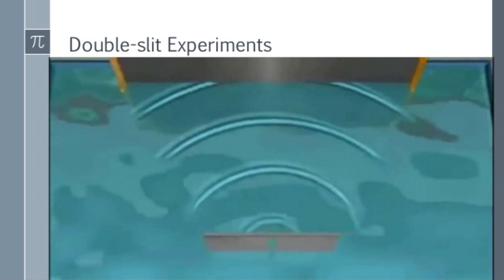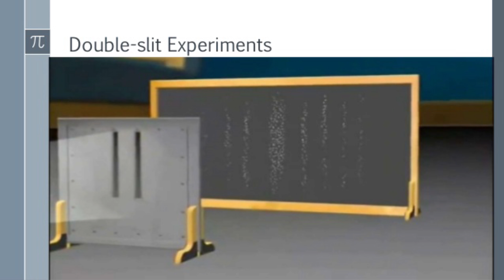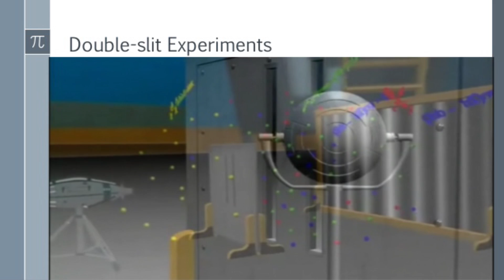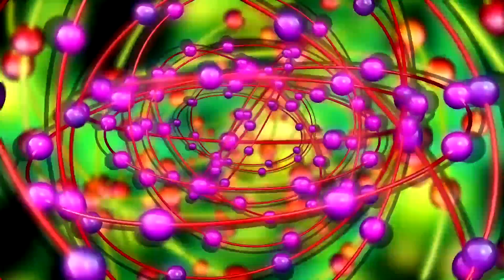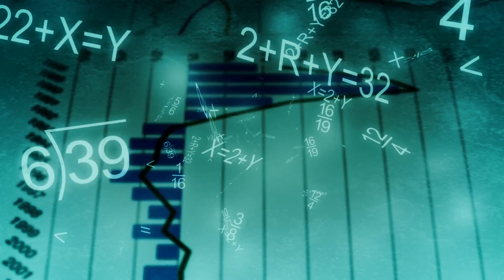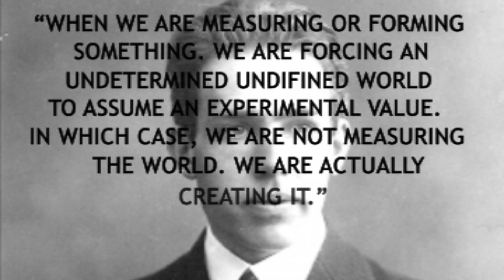SCIENCE AND SPIRITUALITY OF PURPOSE AND FULFILLMENT IN LIFE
Here’s a concept to create your reality. Purpose. But more importantly your purpose. What is it? I hear it all the time. “I don’t know my purpose. Can you tell me my purpose? If this sounds like you. If you want to know your purpose? Then watch this video as we delve into  concept so you can create your reality.
Using double slit experiment and Biocentrism by Dr. Robert Lanz's Theory to identify your purpose in life. About your purpose this experiment told us introducing Consciousness or what they called the observer changes the behavior in particle Because it is not until Consciousness is introduced that the particle behaves differently. In my opinion this shows us that without consciousness or observation particles would just be everywhere and nowhere like static unfocused energy Consciousness focuses particles and gives us matter. Which leads me to believe what Spirit said. We are here to create and experience from our perception in the physical .’ Summation, your purpose. Understand?
Next is the Scientific Theory. This theory comes from Robert Lanza’s Biocentrism (New Theory of Everything). Have you ever heard of Biocentrism?
If you’ve never heard of Biocentrism it describes reality as a process that fundamentally involves our Consciousness. Robert Lanza’s theory explains how without consciousness all matter dwells in an undetermined state of probability. Time has no real existence and space is just a concept we use to make sense of things in our mind. To get a grasp on this concept, I’ll add Neil’s Bohr. He said, “When we are measuring or forming something. We are forcing an undetermined undefined world to assume an experimental value. In which case, we are not measuring the world. We are actually creating it”.
So from my perspective, both these Scientist understand reality is a process that involves consciousness. So you ask, “What does this have to do with my purpose?” I say to you, “If what Robert Lanza and Neils Bohr say is true and we expand our vocabulary to other words for consciousness. Say like, Awareness or Perception.
consciousness/awareness. Or said another way to grow your soul. Or in a scientific way to expand your energy.’ Everyone knows energy is neither created nor destroyed. It’s ever transforming, changing, and expanding. So think of it this way. If we are energy, as energetic beings, to work for something so hard, something that you saw in your head and knew you wanted to create. Beautiful one it’s time to remember, you are the “I AM”. Which means, “I am what I perceive”.